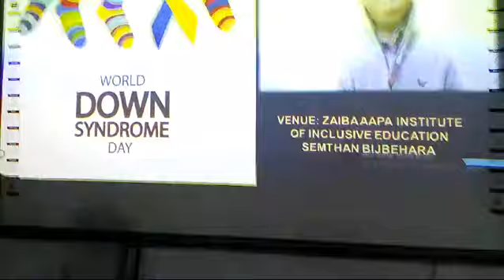World Down's Syndrome awareness Day 2024 organised at Zaiba Aapa institute of inclusive Education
Video from Javed Caring For All